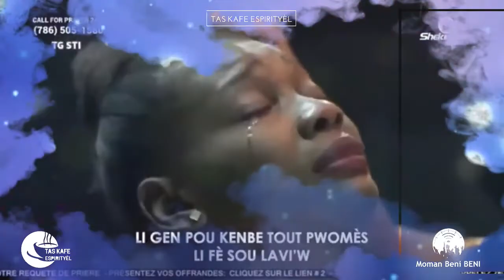BONDYE VA FÈ SAK ENPOSIB LA REYALIZE NAN LAVIW | Ev GREGORY TOUSSAINT, & Praise Team, Shekinah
BONDYE VA FÈ SAK ENPOSIB LA REYALIZE NAN LAVIW
Ev GREGORY TOUSSAINT, & Praise Team, Shekinah